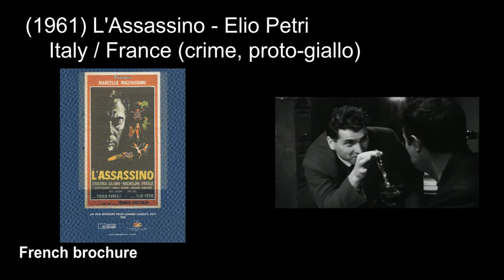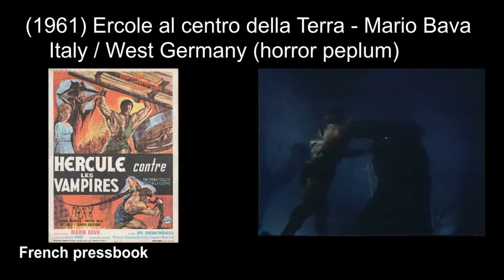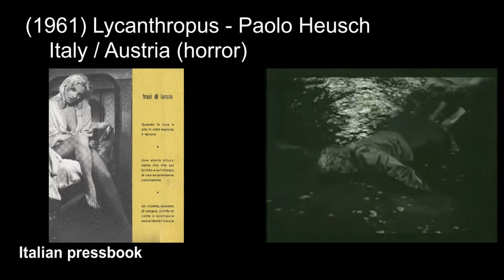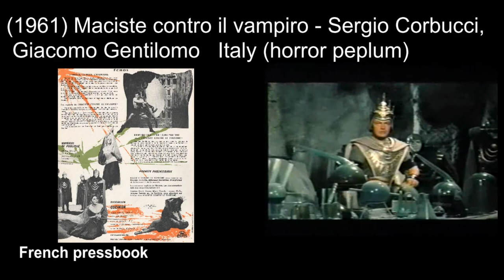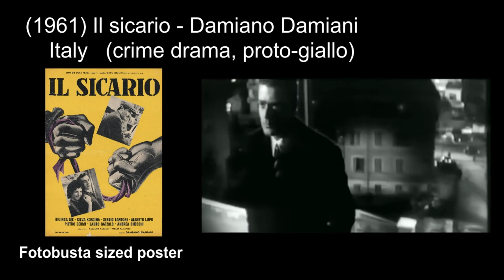Italian horror & giallo movies: 1961 ('Werewolf in a Girls' Dormitory', 'Psycosissimo')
Italian horror, giallo and exploitation movies Episode 8:
(1961) L'Assassino - Elio Petri
(1961) Caccia all'uomo - Riccardo Freda
(1961) Ercole al centro della Terra/Hercules at the Centre of the Earth - Mario Bava
(1961) Fantasmi a Roma / Ghosts of Rome - Antonio Pietrangeli
(1961) Gerarchi si muore - Giorgio Simonelli
(1961) Lycanthropus / Werewolf in a Girls' Dormitory - Paolo Heusch
(1961) Maciste contro il vampiro / Goliath and the Vampires - Sergio Corbucci, Giacomo Gentilomo
(1961) Psycosissimo - Steno
(1961) Il sicario - Damiano Damiani